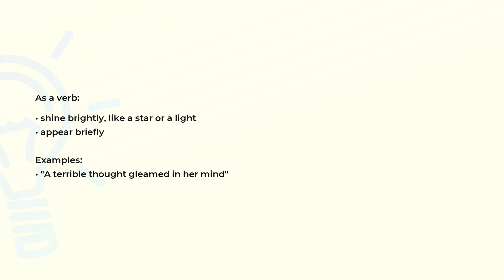What is the meaning of the word GLEAM?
Definition, examples of use and spelling of the word GLEAM.

(00:00) Intro
(00:07) As a noun
(00:18) As a verb
(00:33) Spelling

As a noun (00:07):
• an appearance of reflected light
• a flash of light (especially reflected light)

As a verb (00:18):
• shine brightly, like a star or a light
• appear briefly

Examples:
• "A terrible thought gleamed in her mind"